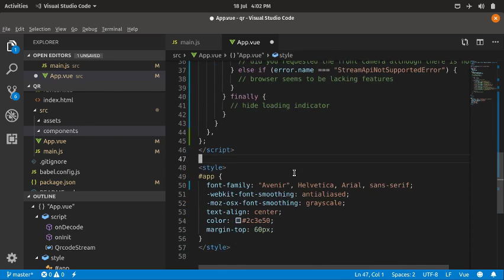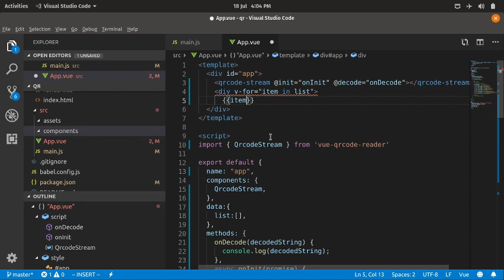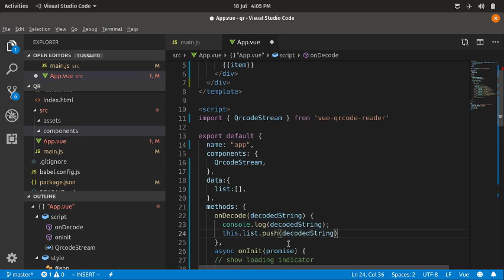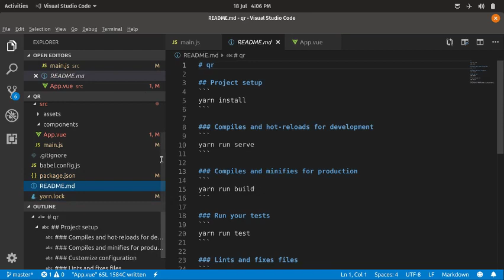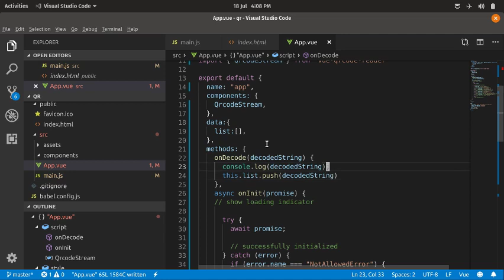start a vue web app p3